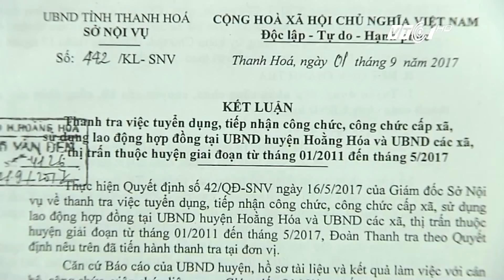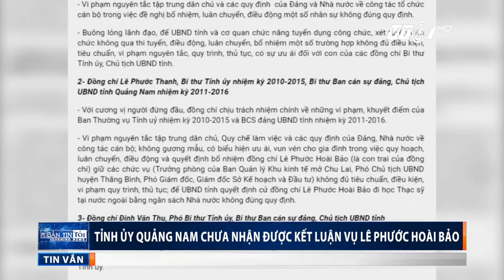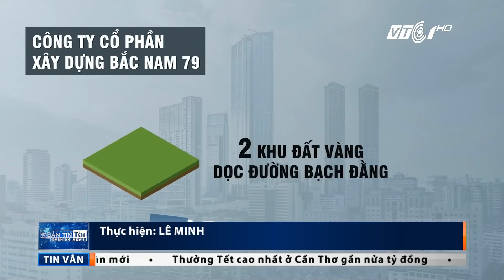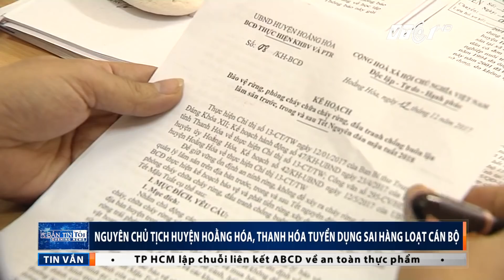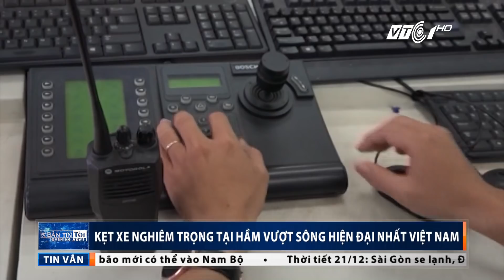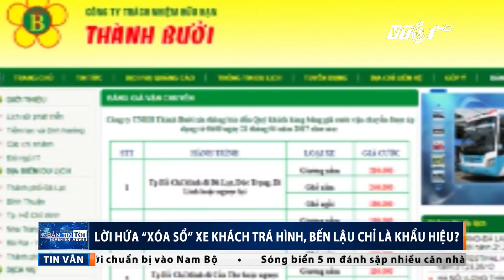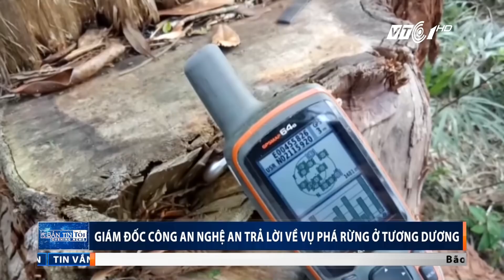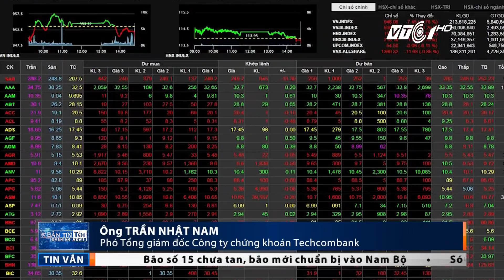Bản tin tối ngày 21/12/2017 | VTC1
VTC1 | Bản tin tối ngày 21/12/2017, phát sóng lúc 19h00 trên VTC1 có những tin đáng chú ý sau:

- Trịnh Xuân Thanh bị đề nghị truy tố tội tham ô tài sản
- Hủy quyết định khởi tố cựu Phó Chủ tịch Hà Nội Phí Thái Bình
- Tỉnh ủy Quảng Nam chưa nhận được kết luận vụ Lê Phước Hoài Bảo
- Rà soát quy trình bổ nhiệm GĐ Sở Công thương Hậu Giang
- Bí thư Đà Nẵng trả lời câu hỏi về Vũ “Nhôm”, Út “Trọc”
- Vũ “Nhôm” là ai?
- Khám xét nhà ông Vũ “Nhôm”
- Nguyên Chủ tịch huyện Hoằng Hóa, Thanh Hóa, tuyển dụng sai hàng loạt cán bộ
- Giám đốc Công an Nghệ An trả lời về vụ phá rừng ở Tương Dương
- Tỷ phú Thái mất gần 1,1 tỷ USD ở SABECO: Chuyện bình thường trên thế giới